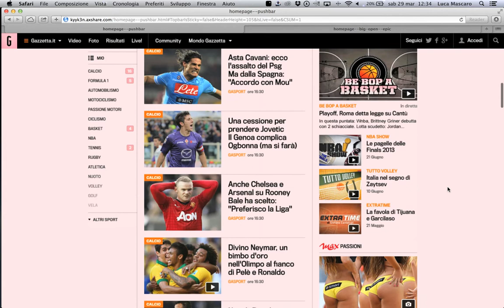Gazzetta dello Sport - hi-fi demo